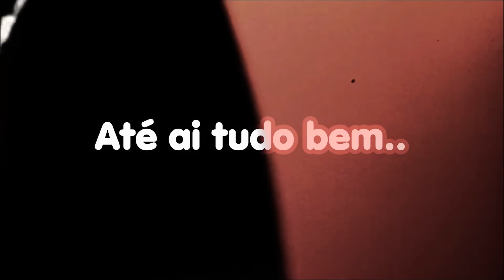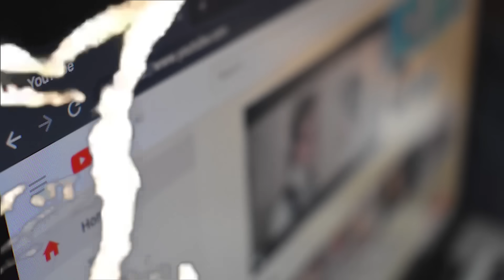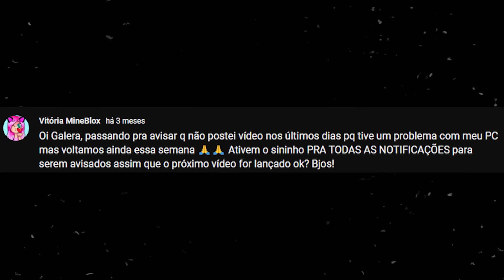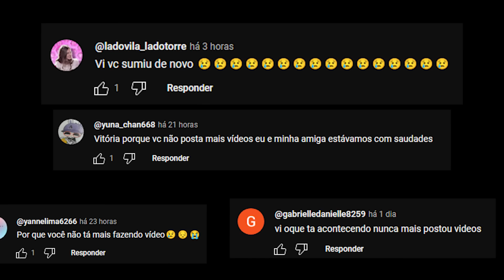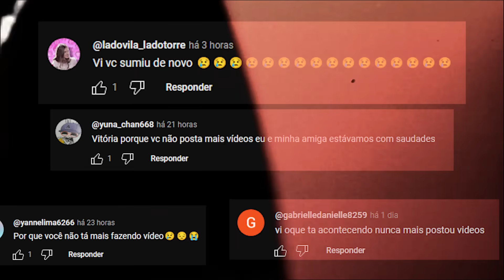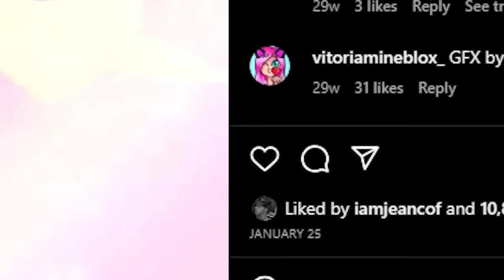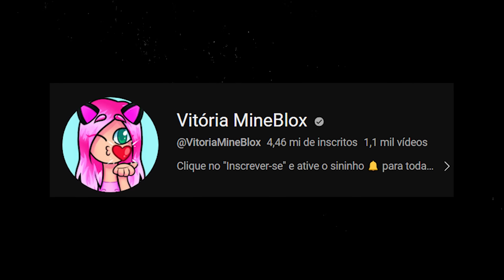ADEUS VITÓRIA MINEBLOX..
Vídeo editado por mim.